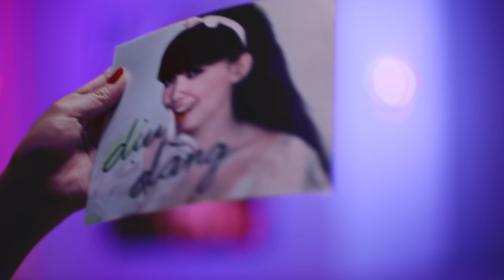KOTEX VÀ CÂU CHUYỆN PHI THƯỜNG CỦA TÓC TIÊN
Ai nói con gái phải khép mình theo thước đo và khuôn mẫu của người khác? Dám đặt ra chuẩn riêng của chính mình là cách Tóc Tiên theo đuổi đam mê âm nhạc đến cùng để có được những đột phá sánh tầm quốc tế như hôm nay.

Kotex tin rằng, mọi bạn gái Việt Nam cũng có thể làm nên điều phi thường như thế. Đó là khi bạn không ngừng nỗ lực, chông gai nào cũng có thể phá bỏ, khó khăn nào cũng vượt qua. Hãy cùng tạo nên những điều phi thường theo cách riêng của bạn.